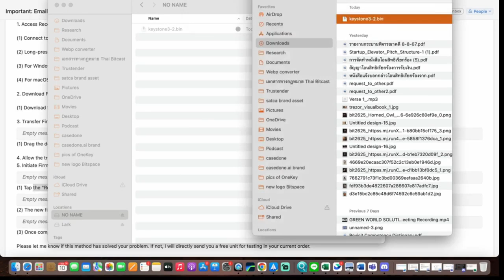วิธีการอัพเดต Firmware ของ Keystone 3 Pro แบบ Advanced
[ไม่แนะนำสำหรับผู้เริ่มต้น]
การอัพเดต Firmware แบบไม่ใช้ SD Card

🔐 ป้องกัน Cryptocurrency & Bitcoin ให้ปลอดภัยอีกขั้น ด้วย Hardware Wallet
✅ OneKey Hardware Wallet ความปลอดภัยระดับ Trezor พัฒนาต่อยอดมาจาก Trezor มีให้เลือก 4 รุ่น
🟦 Keystone 3 Pro ใช้ MetaMask ผ่านมือถือได้และที่ใส่ได้มากสุดถึง 3 Seed phrase เลยครับ
👉 เลือกชมสินค้าได้ที่นี่ครับ
🙋‍♂️ หากต้องการคำแนะนำเพิ่มเติม สอบถามแอดมินได้ที่ไลน์ หรือแอดไลน์ @bitcast หรือโทร ครับ
✅ Join Membership เพื่อรับเนื้อหาสุดพิเศษก่อนใคร และยังเลี้ยงกาแฟผมได้นะครับ 🙏ขอบคุณทุกท่านที่สนับสนุนช่องครับ

แหล่งข้อมูลเพิ่มเติม
❓คำถามที่พบบ่อย มือใหม่ควรอ่าน (FAQ)

ติดตามความรู้ดี ๆ เพิ่มเติมได้ที่